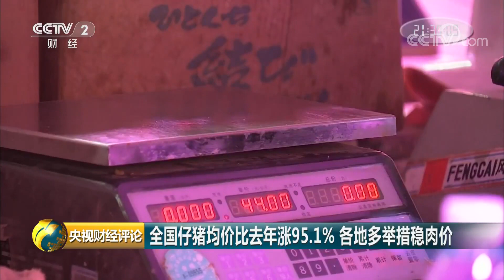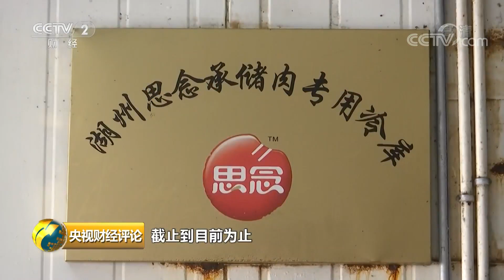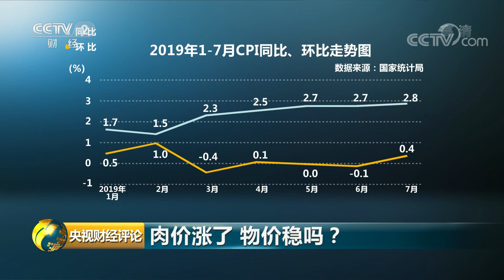《央视财经评论》肉价涨了 物价稳吗？20190904 | CCTV财经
本期节目主要内容：今年以来，猪肉、苹果等等和我们日常生活息息相关的食品价格出现了上涨，引发了很多人对物价高起的担忧。对此，多部门密集发声，保障猪肉市场供应。“双节”临近猪肉需求增多，各地多举措稳肉价。